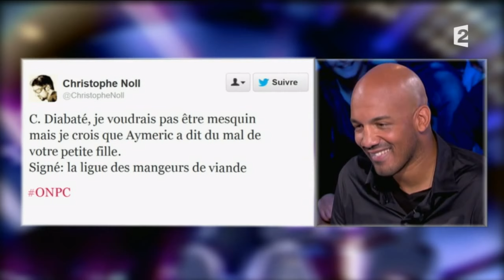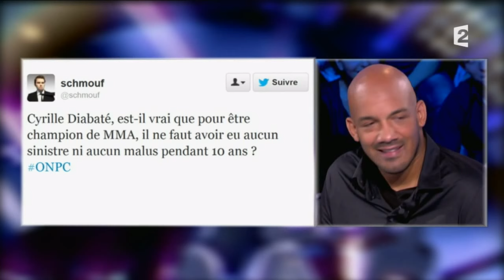On n'est pas couché - Cyrille Diabaté 19/10/13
Cyrille Diabaté
19/10/13